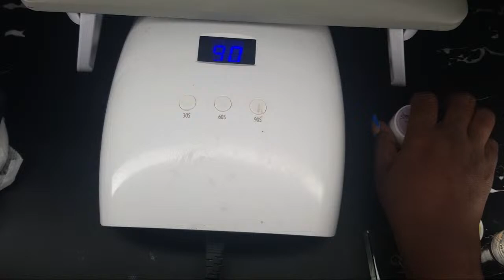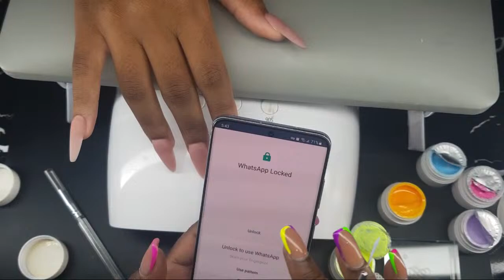NailedXLina 💜 is live! Nail Art Session with Gabby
Painting Gel

@dreamarienails DreamNailSupplies
NoWipe TopCoat